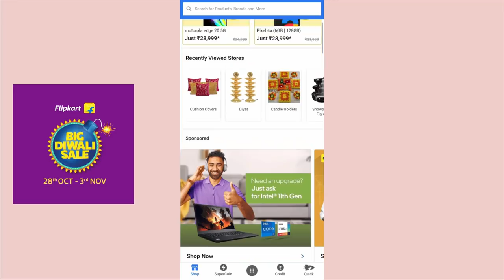*Flipkart* Last Minute Diwali Home Decor Shopping ! affordable haul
Craftam Fountain Smoke Backflow Incense Holder With 10 Incense Cones Decorative Showpiece - 10 cm (Polyresin, Black)

BS NATURAL Earthenware Decorative Traditional Diya Terracotta (Pack of 12) Table Diya (Height: 5 inch)

Ravaiyaa - Attitude Is Everything Floral Cushions Cover (Pack of 2, 40 cm*40 cm, Pink, Gold)

florybliss PTFE (Non-stick) 9 - Cup Candle Holder Set (Yellow, Pack of 9)

Blessing Shine 5 layer electric gold LED diya deepak light for diwali home temple decorative Plastic (Pack of 2) Table Diya (Height: 14 inch)

indoAmor Paisley Cushions Cover (Pack of 5, 40 cm*40 cm, Gold, Pink)

Snapchat :- Ruchi M ( Id - ruchi28c)
1. Camera I used :- Canon G7x M-2/ Canon M6 M2 / Iphone 11
2. Editing software :- Imovie / Filmora / sometimes i use FCP as well
3.Lights i use . **Watch this video ***
4. Status :- I am Married , currently living in Mumbai (City of Dreams)
Lots of Love
Stay Happy :)